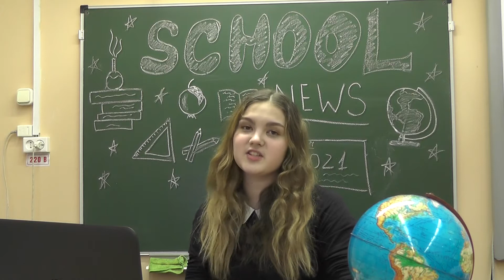Новости Восход Вест (Выпуск №12)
Новость из школьной жизни: День матери
Новость недели: Географический диктант
Главная новость:
Открытый урок в ГБОУ Школе №1021